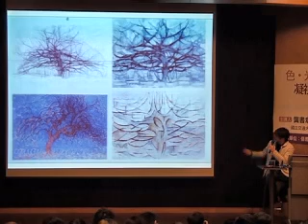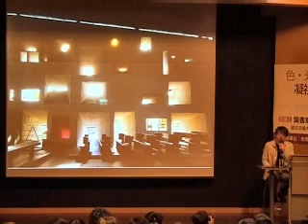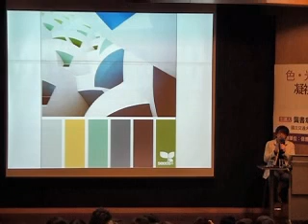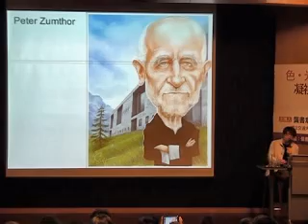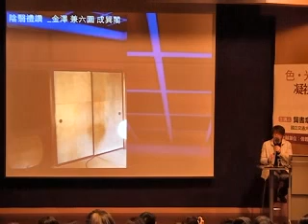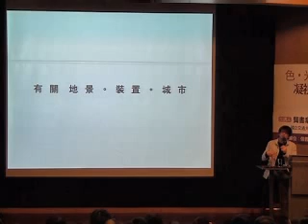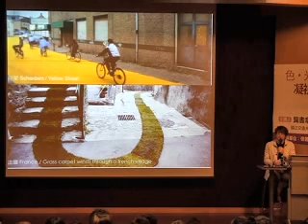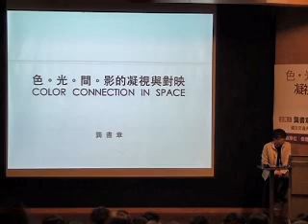20130220 色‧光‧間影的凝視與對映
室內空間中的色彩的運用，其實包含虛實兩個面向：如何透過空間中面積最大的牆面，運用色彩創造風格與魅力，這是以塗料加上其他物件所呈現的「實的色彩」。然而透過靈活的光線照射，以反射、陰影等方式所創造出來的色彩，則是所謂「虛的色彩」。和實際的配色相比，這是一個趨近於演出的色彩呈現。